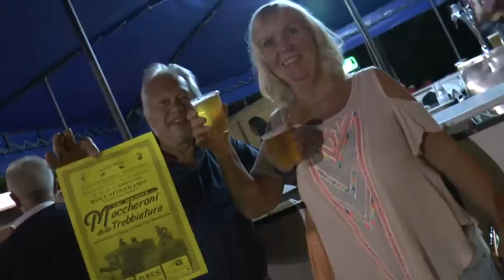Roccafinadamo. Sagra dei Maccheroni e della Trebbiatura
A Roccafinadamo di Penne 4 giorni di festa per la sagra dei Maccheroni e della Trebbiatura